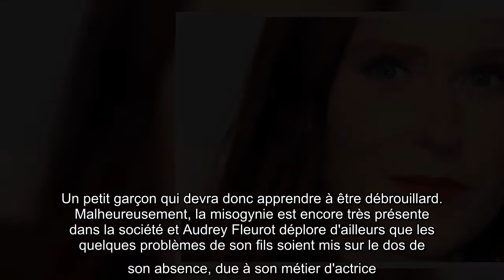Audrey Fleurot maman : rares confidences sur son fils Lou, qu'elle veut rendre débrouillard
Audrey Fleurot l'assure avec aisance : "J'ai 43 ans et je n'ai jamais été aussi bien." Dans une interview à Paris Match dans l'édition du jeudi 29 avril 2021, l'actrice de la série HPI (TF1) détaille les raisons de son bonheur et épanouissement : son fils Lou (5 ans) et ses deux beaux-enfants, que son compagnon a en garde alternée.  Pour Audrey Fleurot, l'essentiel est de tout mettre en oeuvre pour que son petit grandisse dans les meilleures conditions possibles. Pour elle, la liberté est un critère primordial. "Etant petite, je me suis ennuyée et je sais à quel point l'ennui permet le rêve et nourrit la créativité. J'essaie de leur inculquer ça. Pourquoi les stimuler sans cesse, les rendre performants ? Moi ça m'angoisse. Je ne force pas mon fils à suivre des cours d'anglais ou de piano. J'ai envie qu'il prenne son temps", développe-t-elle.     Très touchée par le mouvement féministe, Audrey Fleurot met un point d'honneur à ce que son fils Lou respecte ces valeurs humanistes. "Ce qu ...